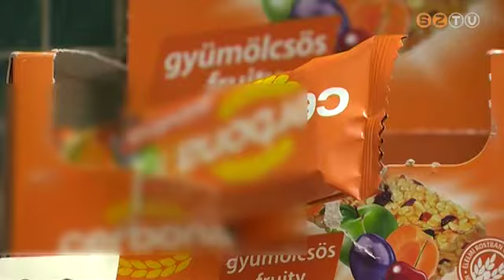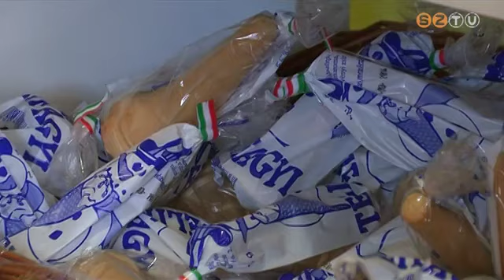Nyitnak az egészséges termékek felé az iskolai büfék Szombathelyen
Van, ahol paleolit ételekkel bővítik a kínálatot, és van, ahol még több zöldséget és gyümölcsöt igyekeznek árulni. Az iskolák elégedettek az intézményekben működő vállalkozókkal.